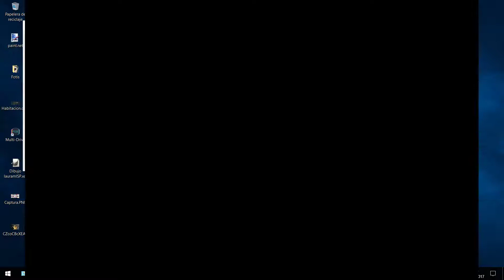Jugando A ▶ My Time At Portia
▬▬▬▬▬▬▬▬🙈ÁBREME🙈▬▬▬▬▬▬▬▬